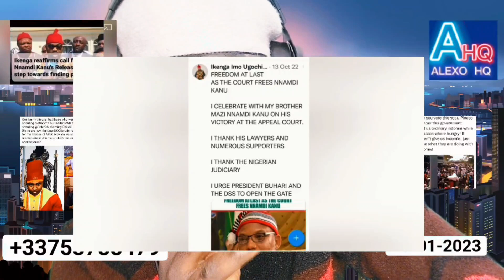BREAKING! UGM Att'ack Ikenga Qill Many Policemen after he Call 4 the release Of MNK,Obidient attack